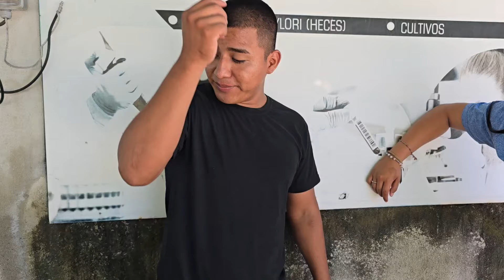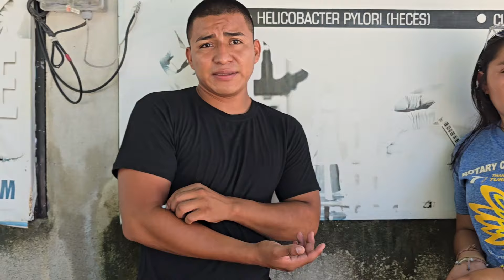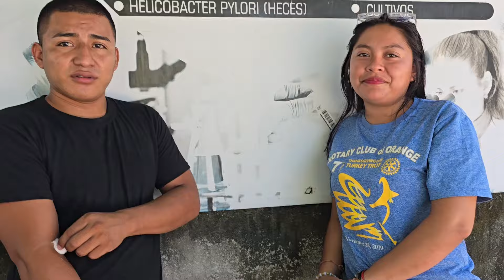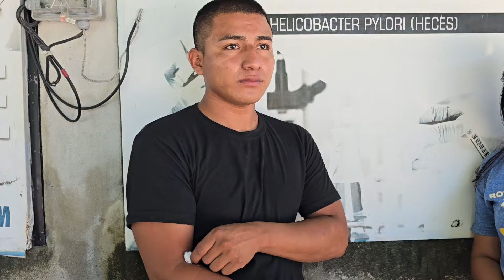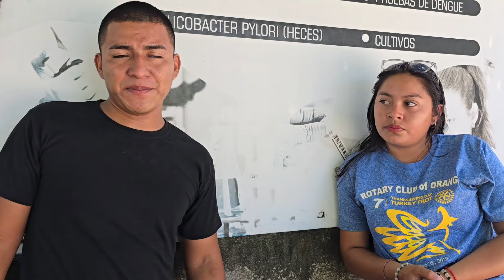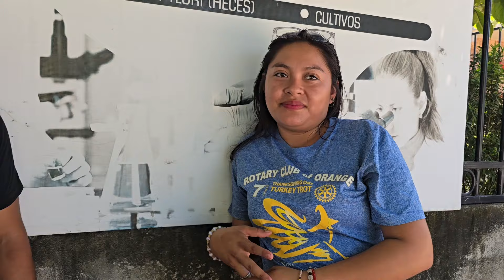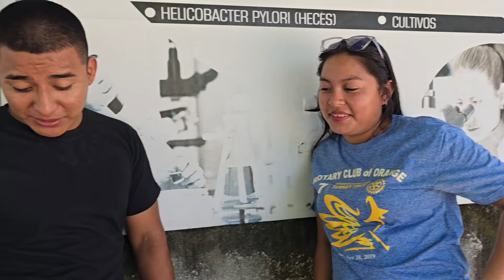🔴Urgent3❗️Arnold va de Mal a Peor:su Enfermedad es más grabe delo que Creíamos😨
Puede Comunicarse Al, Para Cualquier información, Sugerencias o quizás Ayudar a Alguna Persona o Familia
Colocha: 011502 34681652